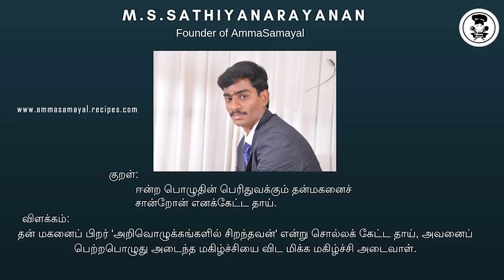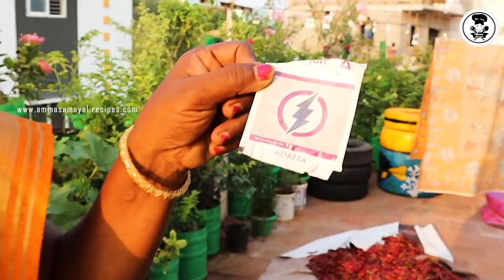Saravana Store Shopping போறோம்|Afternoon Lunch With Troll😂|Amma Samaya Vlog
Disano Coconut Oil
Disano Choco Spread - 300 gm
Disano Choco Hazelnut Spread 13%- 300g
Disano Californian Almonds, 250gm
Disano Cashew Nuts, 200gm
DiSano Premium Raisins - 250gm
pistachio
cranberry
DiSano Pasta Sauce, 300gm
DiSano Pasta & Pizza Sauce, 325 gm
Disano Honey 1000g Each (Buy 1 Get 1 Free

DISANO PEANUT BUTTER CREAMY
DISANO PEANUT BUTTER CRUNCHY
DISANO EXTRA LIGHT OLIVE OIL;
DISANO DURUM WHEAT PASTA;
DISANO COLD PRESS COCONUT OIL
DISANO EXTRA VIRGIN OLIVE OIL;
DISANO OATS

AGARO OVEN AND TOASTER
AGARO ELEGANT SANDWICH MAKER;
AGARO NINJA VEGETABLE CHOPPER
AGARO SUPREME PRO RICE COOKER;
PREETHI ZODIAC2.O
PREETHI ZODIAC
WONDERCFEF BLENDER
ROCK TAWA
CAST IRON COOKWARE. KITER
ROCK TAWA DUTCH OVEN
INDUS VALLEY IRON KADAI
CAST IRON  SETS
PRESTIGE GRANITE ALUMINIUM PAN SETS
PLATINA STAINLESS STELL PAN SETS
PRESTIGE DELUXE3.3 LITER COOKWARE
PRESTIGE SPECIAL PACK
PAN&TAWA RACK
PREMIER WET GRINDER
PREETHI TURBO CHOP
PREETHI STEEL SUPREME MIXIE
WOODEN MASALA DABBA
ROCK DOSA TAWA
CAST IRON COOKWARE SEASONED
IRON PANIYARAM STONE 12 CAVITY